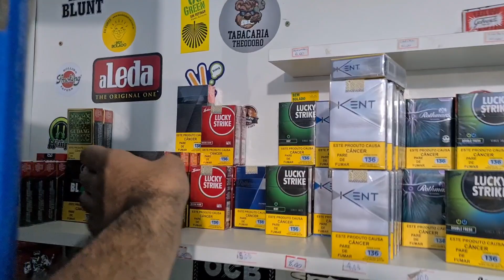Paguei um BOLETO do meu concorrente?! - Distribuidora de Bebidas